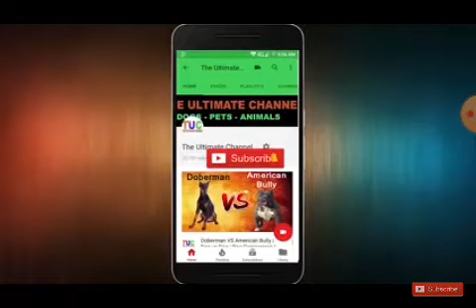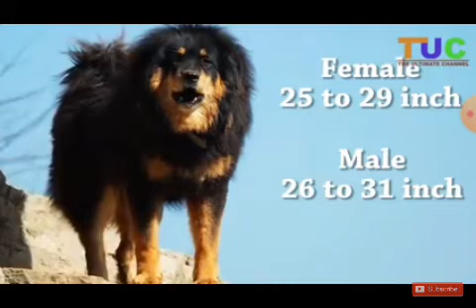Tibetan mastiff vs German Shepherd dog vs dog video in Hindi by the ultimate channel